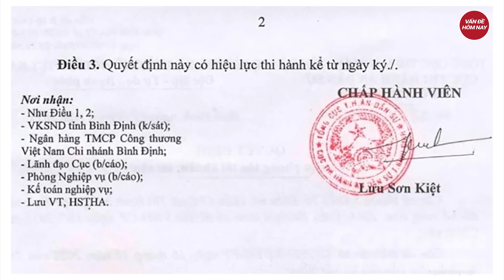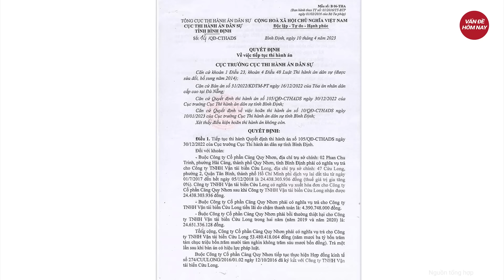Diễn biến nóng vụ ông Lưu Bình Nhưỡng: Vợ bị can nộp tiền khắc phục hậu quả do chồng gây ra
Vụ Lưu Bình Nhưỡng mới nhất | Diễn biến nóng vụ ông Lưu Bình Nhưỡng: Vợ bị can nộp tiền khắc phục hậu quả do chồng gây ra
Vợ bị can Lưu Bình Nhưỡng sau khi được chồng ủy quyền đã có đơn xin chủ động khắc phục hậu quả về những hành vi vi phạm pháp luật của bị can. Theo đó, tổng số tiền mà vợ bị can Lưu Bình Nhưỡng đã chủ động nộp khắc phục hậu quả thông qua Cục Thi hành án dân sự tỉnh Thái Bình đến chiều ngày 5.1 là hơn 7 tỉ đồng, gần như đảm bảo khắc phục toàn bộ hậu quả do bị can đã gây ra.